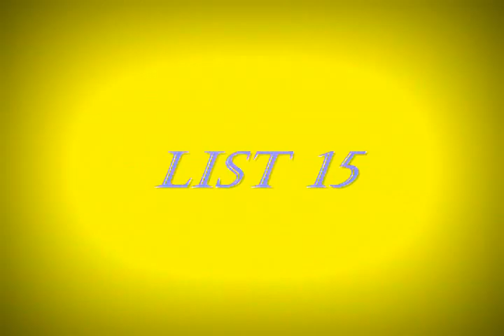PART 3 -WW-Lists of gifts just for u-Read the description-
These lists are not longer valid!Look at PART 4 VIDEO!NEW FURNITURE LISTS -List 23-List 29
I will start to send the BONUS GIFTS from this video!!!To:FunnyBoneow;hoppingsnake;tigerowlful;AGdollstuff;CaliforniaKittens;MustachioBunny;Cloudykinz
PART 3 -Virtual Webkinz Items Just For U!
What u need to do:
1.Choose 1,2,3 or 4 items from those lists(if are 4 items I'll send to u in 2 days).
2. Leave a message here with what you have chosen.Ex:-List 17-Golden Solar Belt or Helmet
3.Send me a PM with ur user name in Webkinz World account and again with what items do u want.
4.Read all the comments here to not choose an item that was already selected.
5.Stay close cuz more videos with more gifts lists will come for u.
6.All are gifts! So, please don't send me nothing in return.
7.This video will be available till August 6th !After August 6th  all the remaining items will be send to all those who have already chosen! Like a BONUS GIFT!
7.Thank uuu!